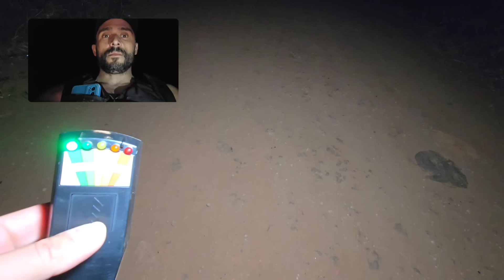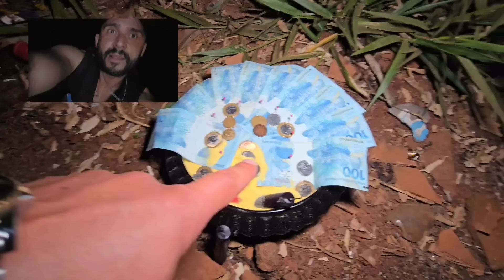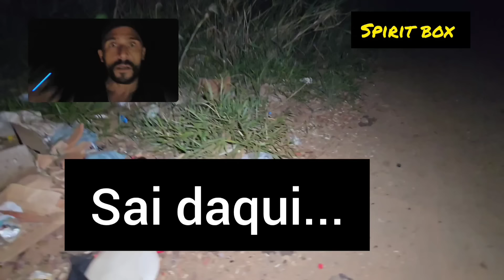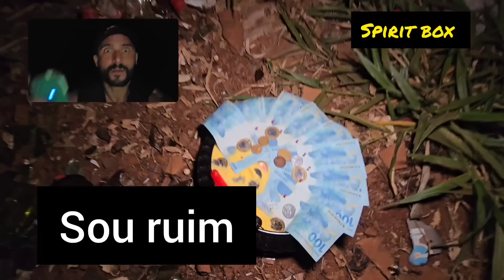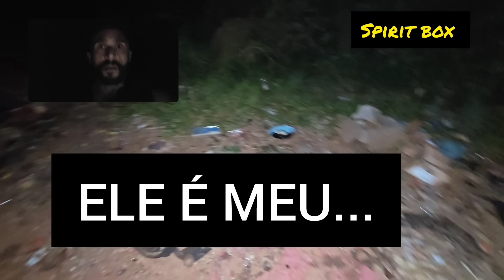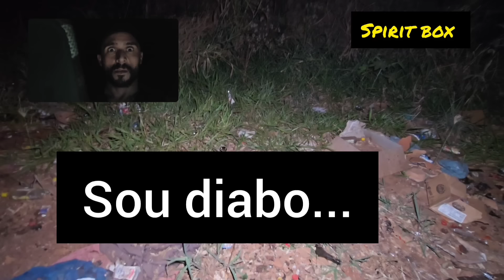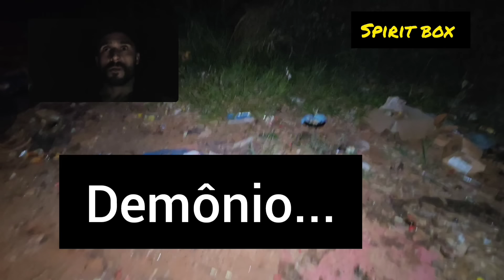ACHEI 1000 REAIS NA ENCRUZILHADA DA MACUMBA, VOCÊ PEGARIA ESSE DINHEIRO? SPIRITBOX